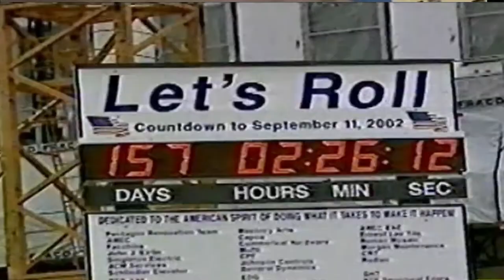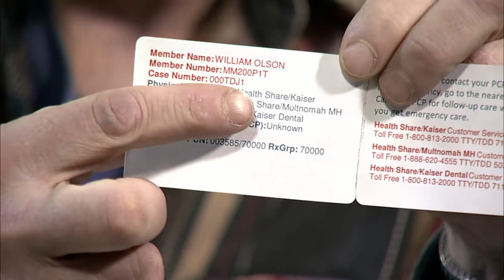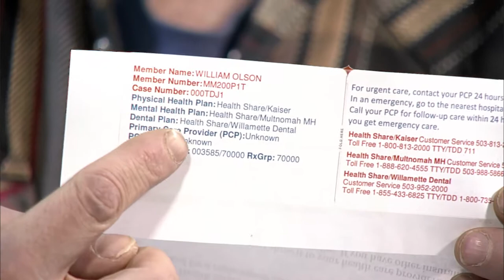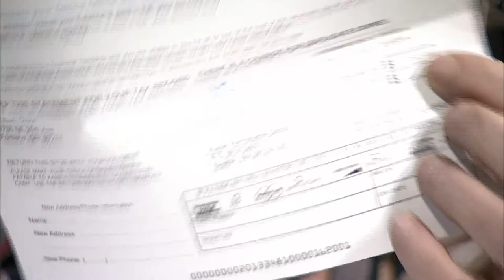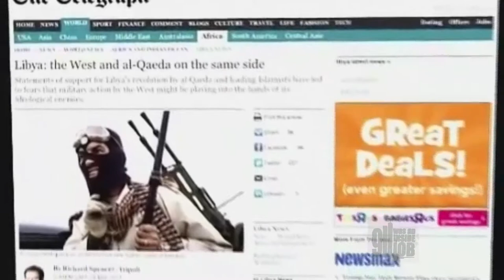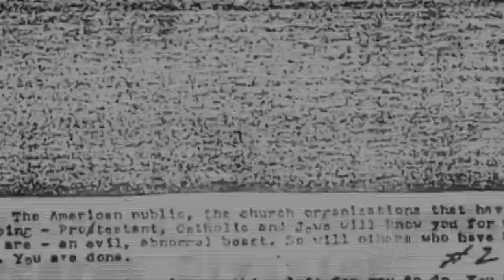9/11 was an INSIDE JOB s07e03 (2-1-14)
I live in the WRONG zip-code! Kaiser won't help people in my zip-code!
Latest on my "O-BUMMER-CARE" saga.
Kaiser exposed as interested OLNY in money, NOT health care.

Rerun of a very important interview with LARRY PINKNEY, Former "Minister of Information" with the Original "BLACK PANTHERS".

9/11  was an INSIDE JOB and other S.C.A.D.s (State Crimes Against Democracy).     Hosted by BILL OLSON. Portland's ONLY Live-Call-In cable access TV show, focusing on the 9/11 FALSE FLAG OPERATION and discrediting the "official 9/11 story", and other State Crimes Against Democracy (False-Flag-Ops), before and after 9/11.